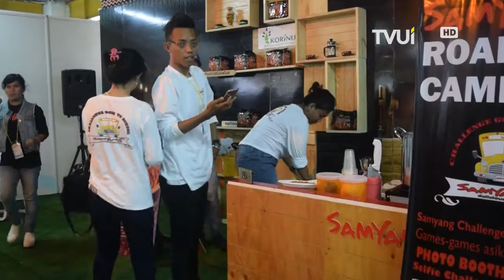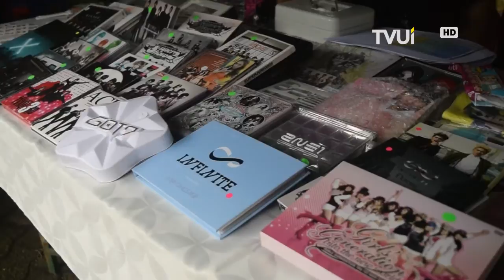Sungha Jung Masuk UI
Korean Culture Day UI 2017 menghadirkan gitaris yang ngetop lewat cover canon dengan permainan jari yang kompleks di usia muda siapa lagi kalau bukan Sungha Jung! Juga performance keren dari Cover dance dan kebudayaan tradisional korea.